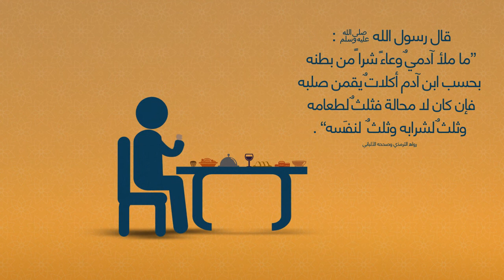قياس الأكُل في الإسلام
فيديو توعوي يشرح حديث الثلث المشهور , ويبين الطريقة الصحيحة لقياس نسبة دخول الطعام إلى المعدة بناء على ضوء شريعتنا الإسلامية, من  إنتاج المركز الوطني للقياس والتقويم